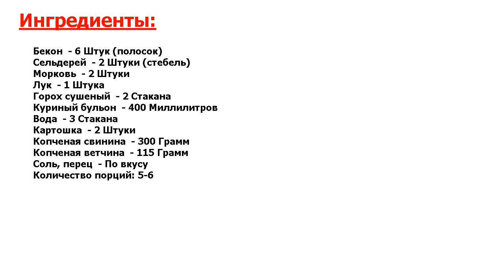Гороховая каша Рецепт, пошаговый, как приготовить, видеорецепт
Рецепт просто идеален. Гороховая каша знакома многим еще с детского сада, только там она выглядела неаппетитно и странно пахла. Рассказываю, как приготовить гороховую кашу, с добавлением копченостей. Рецепт для взрослых.